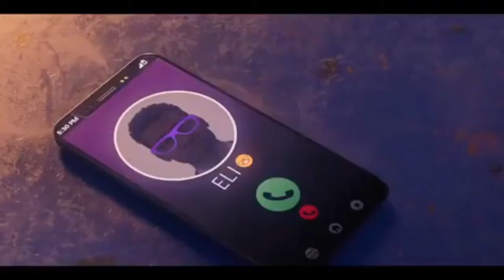SAINTS ROW Official Trailer (2022)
Saints Row is being rebooted as, well, Saints Row, coming Feb. 25, 2022 for PlayStation 4, PlayStation 5, Xbox One, Xbox Series X, and Windows PC via the Epic Games Store.

HD-Official Channel